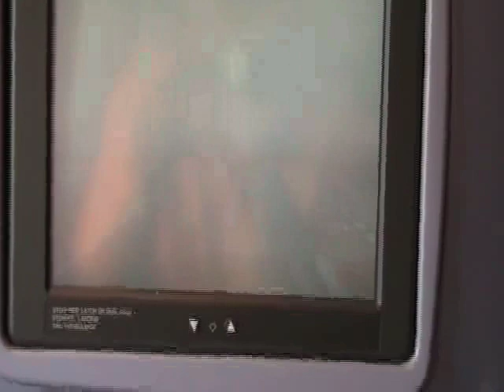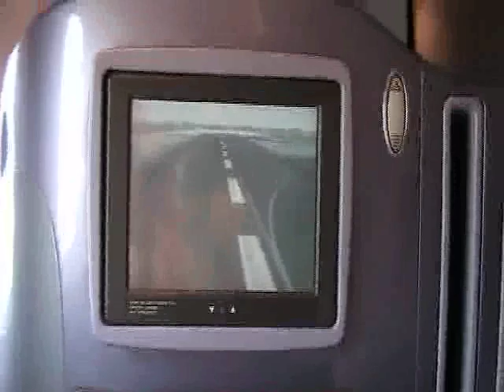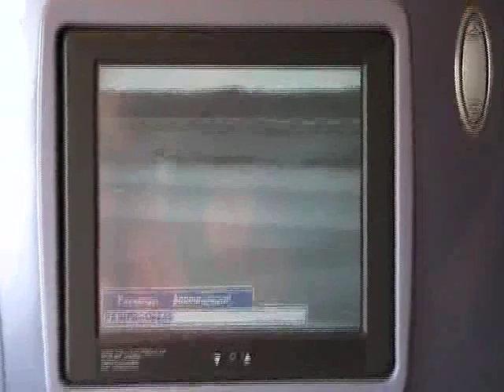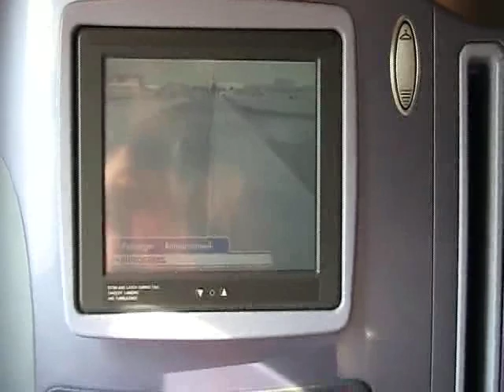THA210 B777-200 Landing HKT-BKK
In Royal Silk Business Class. Landing on runway 19L. Registration is HS-TJA.